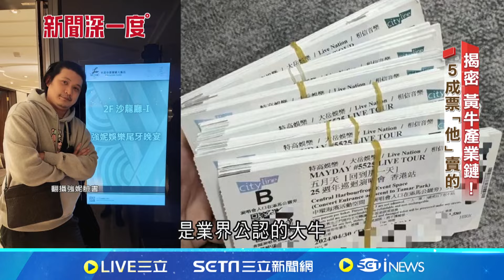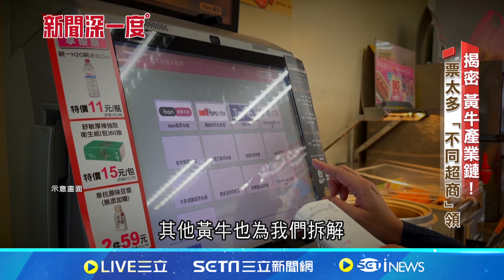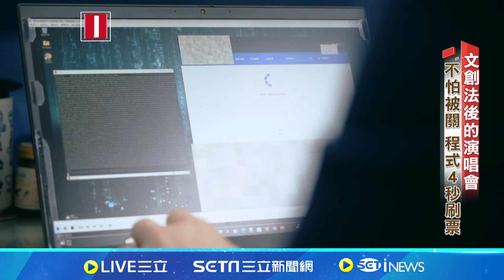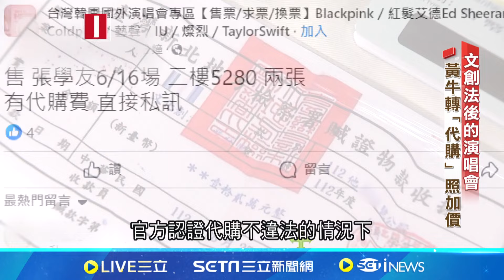你搶不到票嗎? 文創法上路真有遏止黃牛行為？不甩文創法 揭秘黃牛產業鏈│【新聞深一度】20240612｜三立新聞台